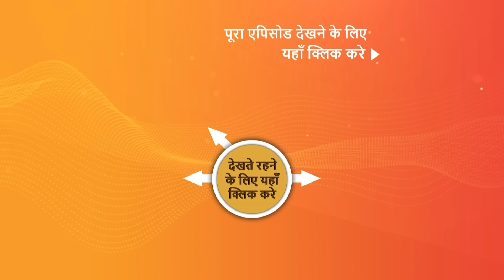NEW! Badall Pe Paon Hai | Ep 23 | 5 July 2024 | Teaser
Episode 23: Life With Rajat
Rajat misjudges Baani's determination to secure funds for Mannat's treatment, mistaking her drive for greed.

Episode No - Ep 23 | 5 July 2024